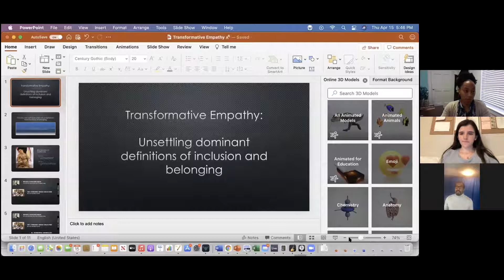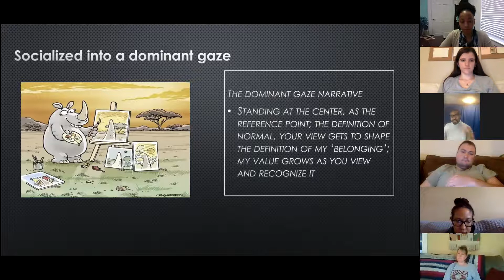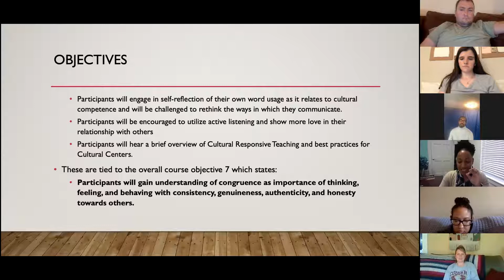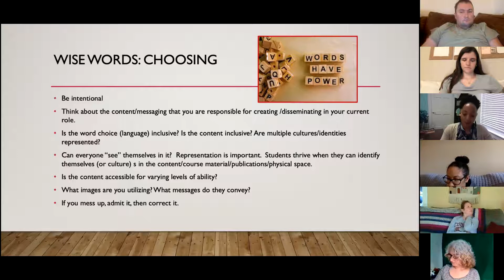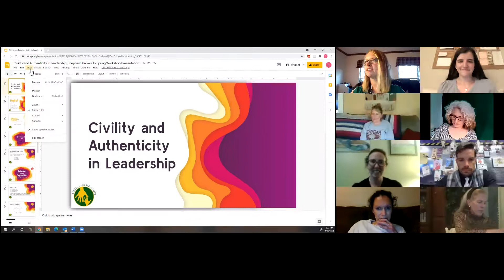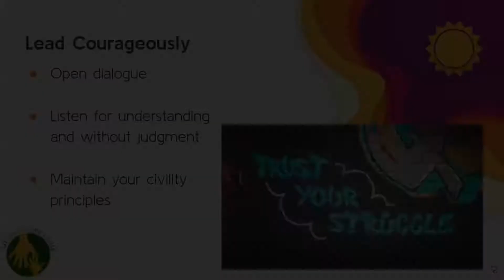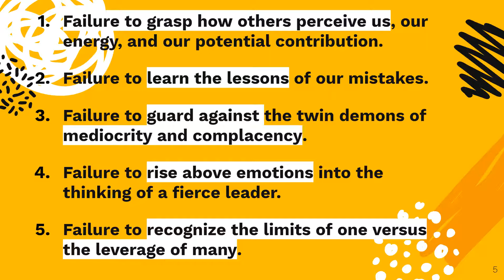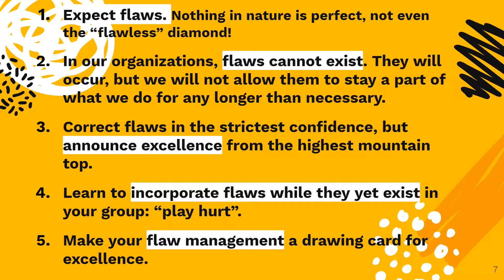Authentic Empowerment and Fierce Leadership Training: Breakout Session B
Presenter 1: Emily Cole, This presentation will explore the importance of leading with authenticity and vulnerability, and utilizing civility principles to engage intentionally, respectfully, and meaningfully with others. Participants will build capacity to engage courageously, contend with civility, lead with accountability, and connect with all populations of people with authenticity and respect.
Presenter 2: Jamil Muhammad, This presentation will explore potential blind spots in leadership that could collapse the foundation of success, providing tools for flaw management. Participants will be able to identify their own potential leadership and commitment to engaging blind spots and leave with strategies to manage those flaws and capitalize on strengths to succeed.
Presenter 3: Hakeem Leonard,  This presentation will provide a grounded understanding of empathy from a Black intersectional perspective, with an emphasis on learning for all persons. The evidence of Black-lived experience as well as the reference of intercultural scholarship will both be used to reinforce empathy as both an action for everyday living and transformative pedagogy.
Presenter 4: Nadirah Z. Mayweather, This presentation will explore the power of collaboration by incorporating the 3L’s (language choice, listening and love) into the spoken and written word as a framework for building a more inclusive community.